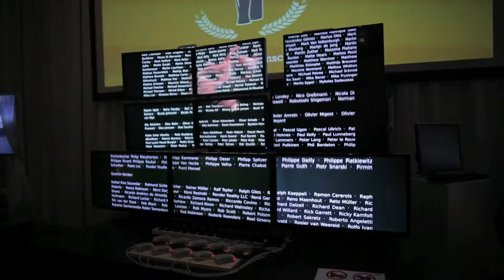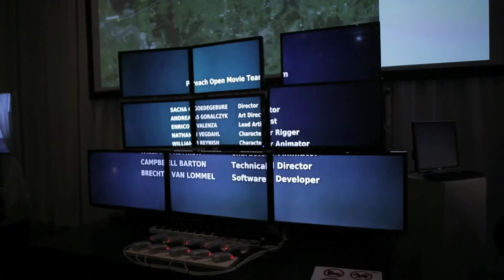Bring Your Own Pi - Ivo Reints (SURFnet)